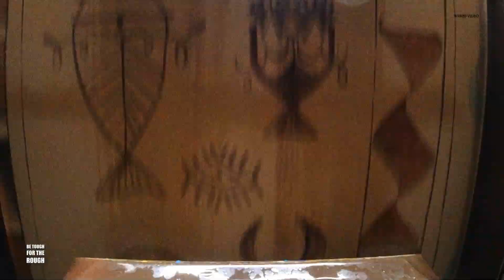100 % NÄSSE-FAKTOR im Okavango River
Die modernste Wasserbahn Deutschlands steht im Jaderpark! Sie bietet exakt 5 Minuten Fahrtzeit, eine tolle Thematisierung inkl. Musik von IMAscore, einen unheimlich hohen Nässe-Faktor und vor allem: Mega viel Spaß! Die Fahrt auf dem "Okavango River" ist ein echtes Erlebnis - und gleichzeitig eine enorme Aufwertung des Tier- und Freizeitparks im nördlichen Niedersachsen! Schaut zu, wie wir nass werden und fahrt danach gleich selber mit! Viel Spaß!